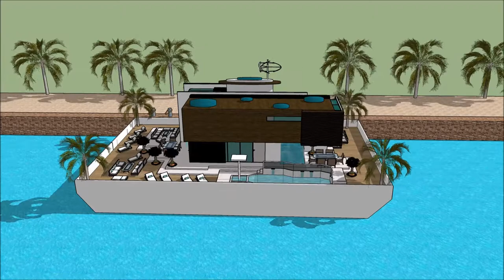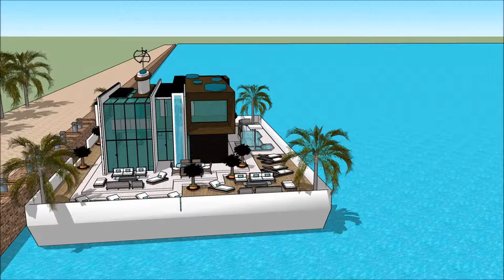007 Luxury mansion in Suzhou China tour Mega Yacht in CHINA Shanghai floating luxury villa unforgett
The floating house villa houseboatzania launching an innovative high-end luxury yacht floating house villa mansion home design potentially as a display of exhibition of the 007 Luxury mansion in Suzhou China tour Mega Yacht in CHINA Shanghai floating luxury villa unforgett.

The collection of the Floating house villa houseboatzania concept of 007 Luxury mansion in Suzhou China tour Mega Yacht in CHINA Shanghai floating luxury villa unforgett consists of high luxury and architectural art pieces in minimalism combined with living on the waterfront of the harbour.

The floating house villa mansion yacht design has the basis to sustain living with high standards and contemporary structural design - 007 Luxury mansion in Suzhou China tour Mega Yacht in CHINA Shanghai floating luxury villa unforgett with numerous of prospects for excessive living and celebrating the desire of life worldwide: